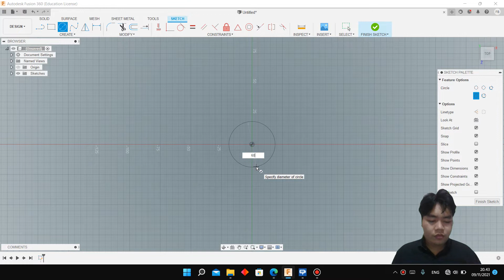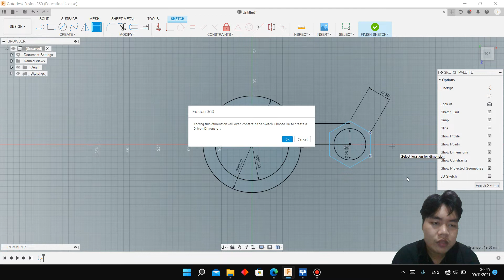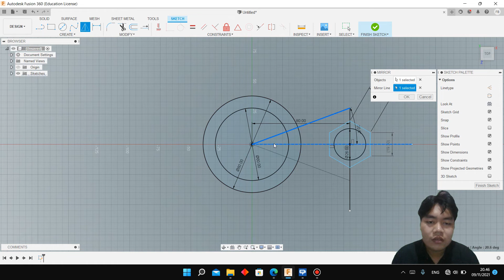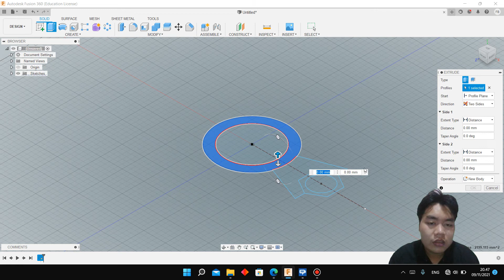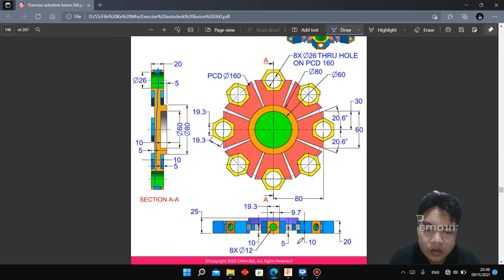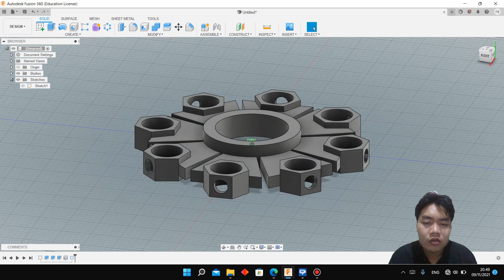Exercise 141 Fusion360